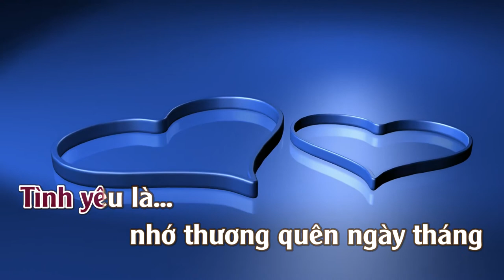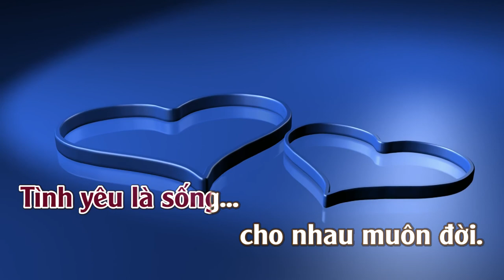Tình Yêu | Karaoke | Tone | Nữ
Tình Yêu
Tác giả: Trúc Hồ